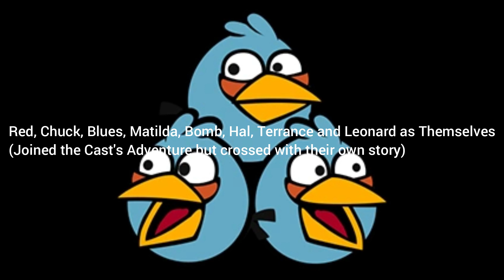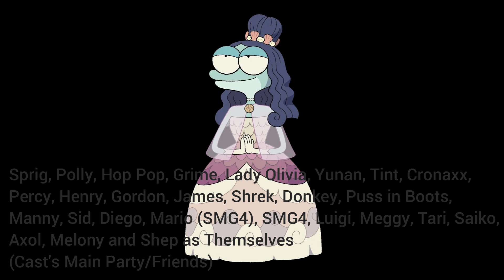Rio (Yellow Dodger) Cast Video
Here is another cast video for you guys.

Papi-Rafel (George Lopez)